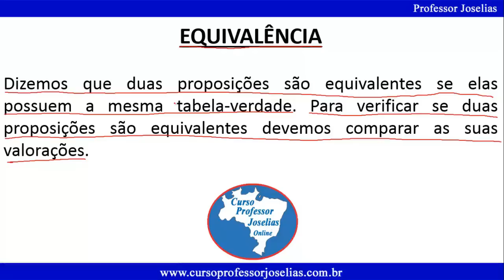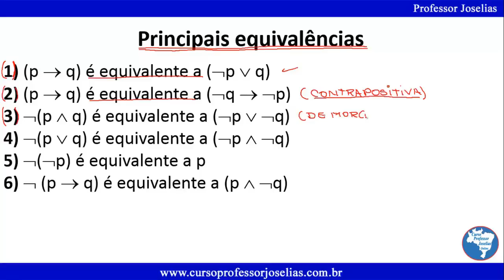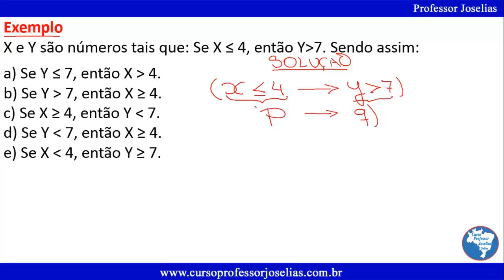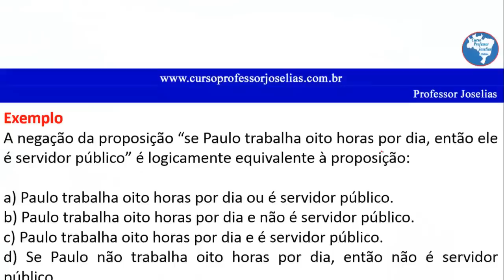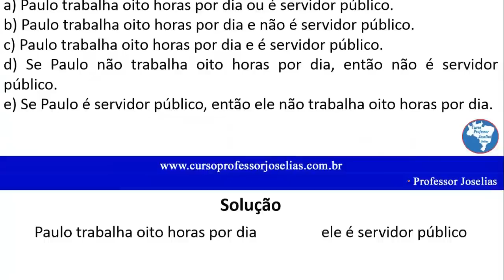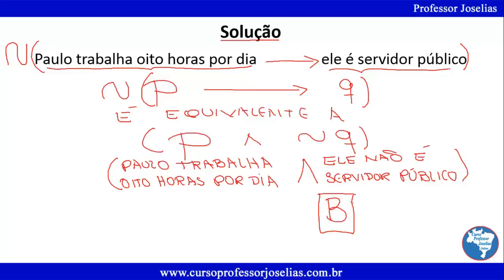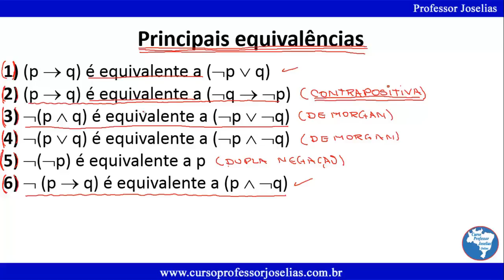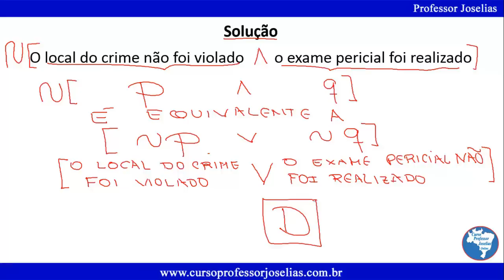DICA 05 DE 10 RACIOCÍNIO LÓGICO ESCREVENTE TJ EQUIVALÊNCIAS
Dica 05 de 10 – Raciocínio Lógico – Concurso Escrevente do TJ – Proposições Equivalentes.
Exemplo: A negação da proposição “se Paulo trabalha oito horas por dia, então ele é servidor público” é logicamente equivalente à proposição:
a) Paulo trabalha oito horas por dia ou é servidor público.
b) Paulo trabalha oito horas por dia e não é servidor público.
c) Paulo trabalha oito horas por dia e é servidor público.
d) Se Paulo não trabalha oito horas por dia, então não é servidor público.
e) Se Paulo é servidor público, então ele não trabalha oito horas por dia.

Exemplo: (2014 – Vunesp – Perito Criminal – PCSP) Considere a afirmação seguinte:
O local do crime não foi violado e o exame pericial foi realizado.
Uma negação lógica para essa afirmação está contida na alternativa:
(A) O local do crime não foi violado ou o exame pericial foi realizado.
(B) O local do crime foi violado e o exame pericial não foi realizado.
(C) O local do crime foi violado, mas o exame pericial foi realizado.
(D) O local do crime foi violado ou o exame pericial não foi realizado.
(E) O local do crime não foi violado, mas o exame pericial não foi realizado.